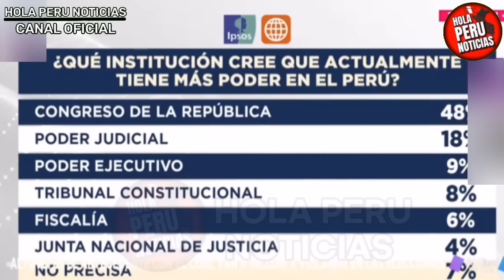BOMB4! FERNAN ALTUVE Y PROCURADORA HUNDEN A VIZCARRA POR LLORAR A TC PARA Q ANULEN SU INHABILITACION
Fernan altuve y Katherine ampuero arremeten contra martín vizcarra quien pedirá al TC le anule su inhabilitacion para postular a elecciones